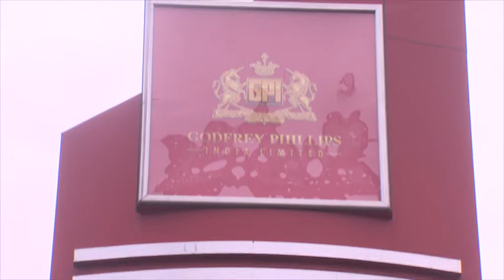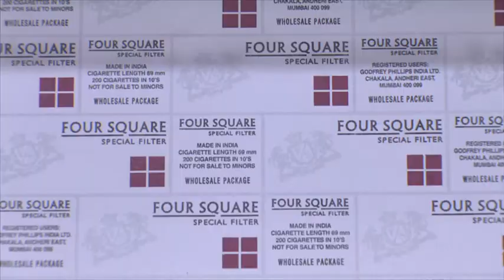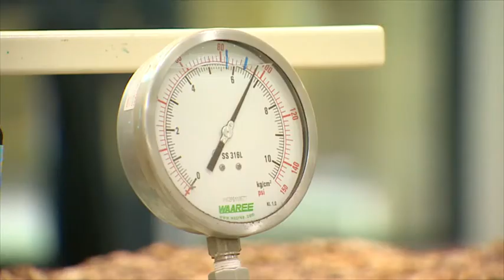Philip Morris International Film 🎬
Philip Morris International is a leading international tobacco company, with a diverse workforce of around 81,000 people who hail from every corner of the globe.